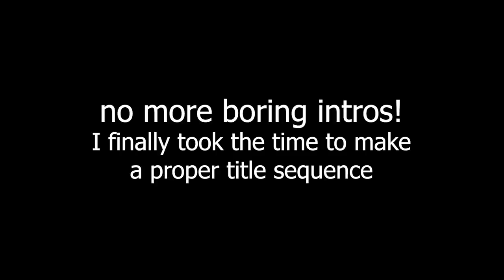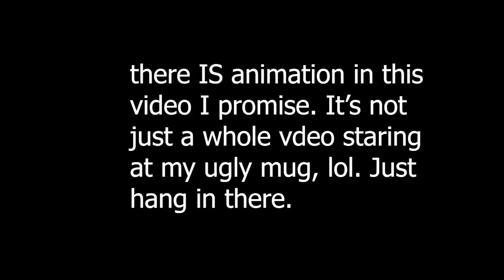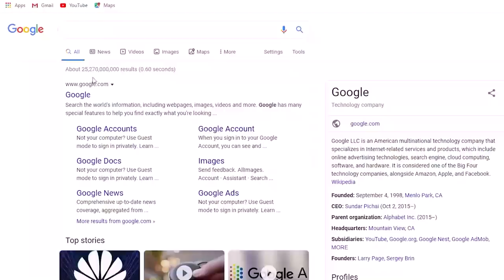Some Really Great Reality TV Show Ideas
With your help, I can get these ideas on screen.